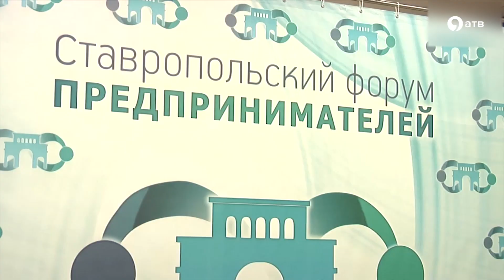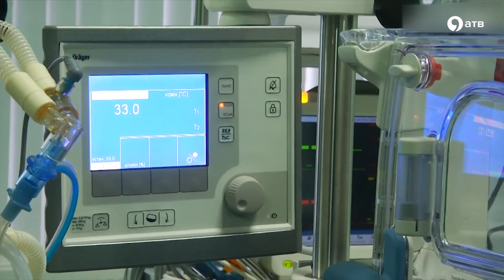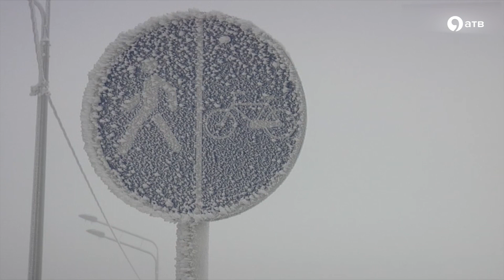Губернатор края провел ежегодную пресс конференцию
Новые детские сады, повышение зарплат, строительство дорог, спортивных комплексов и медицинских центров - эти и многие другие темы были подняты на ежегодной пресс-конференции губернатора Ставропольского края Владимира Владимирова.